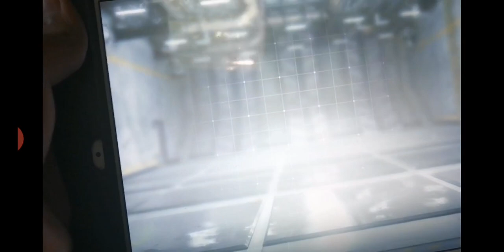New Call of duty Mobile season 7 gameplay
New Season 7 update for cod mobile